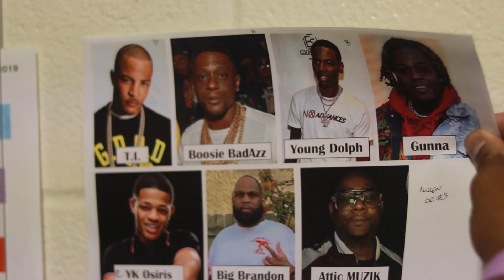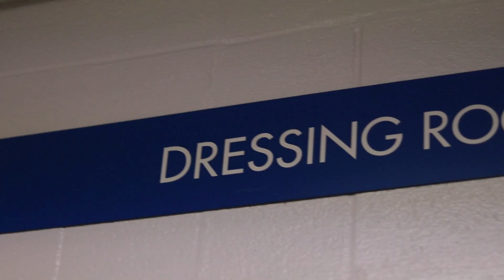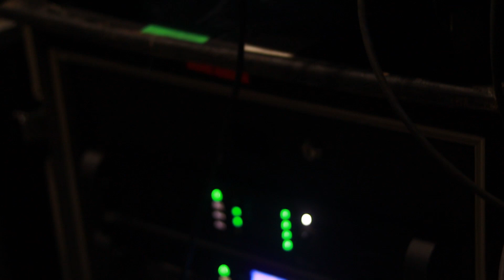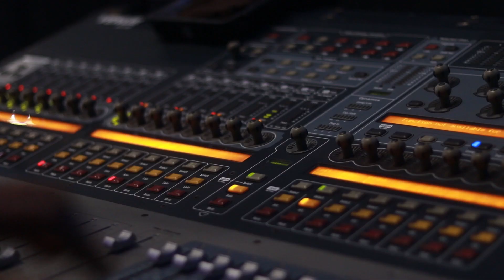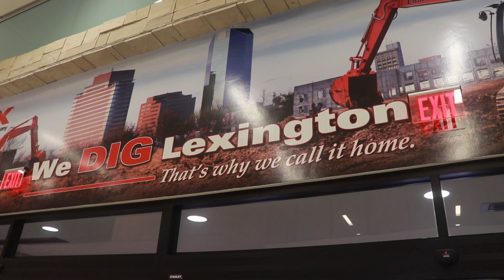Boo Fest in Lexington Kentucky Attic Muzik Ent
Attic Muzik Ent Visual shot by William Howell Boo Fest Ti boosiebadazz @youngdolph @ykosiris @chrome_ent_group @rapcineceo @rupparena